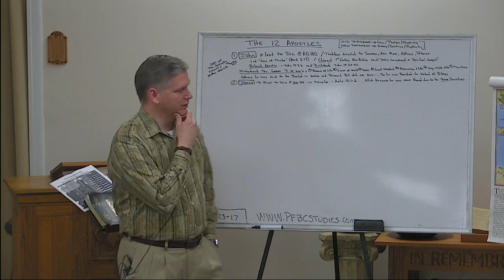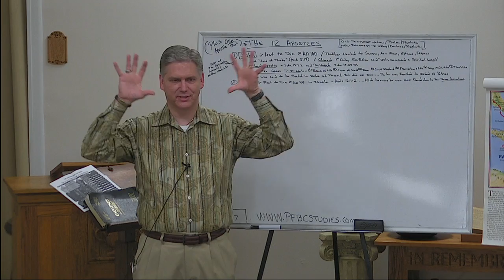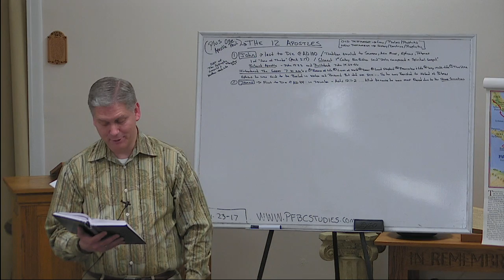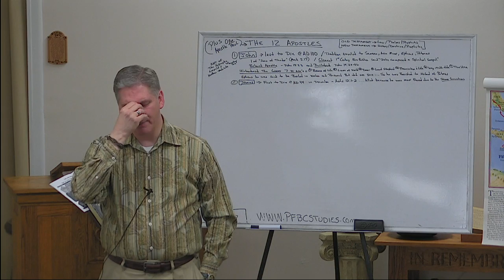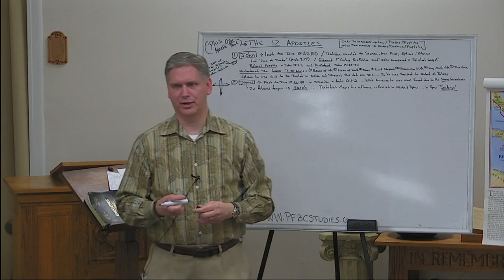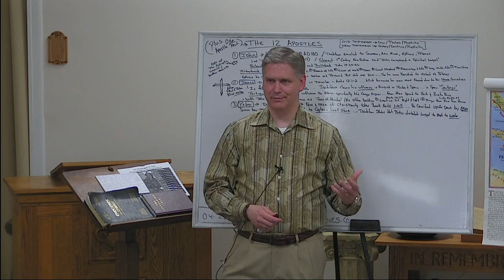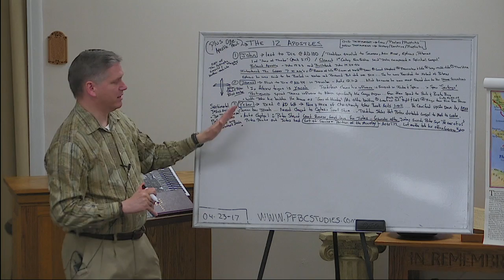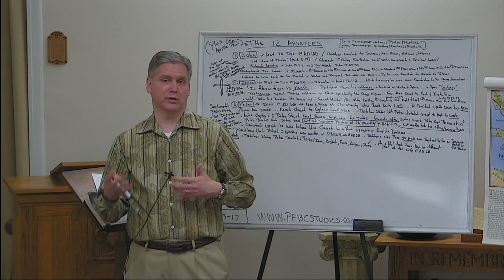PFBC Studies 20170423 104042 S1R1